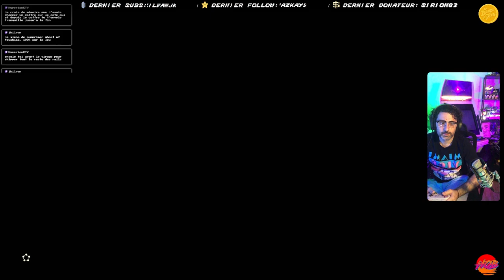La Bande à Pixel: Zelda: Tears of the Kingdom Part 9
Si vous souhaitez améliorer votre Audio utilisez le liens ci dessous pour avoir 20$ de réduction chez BEACN

avec Hob